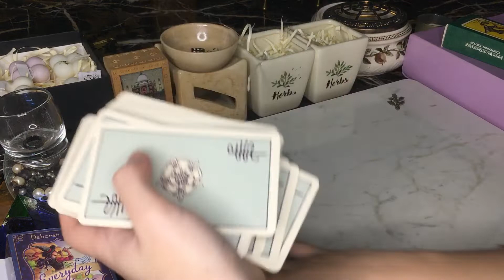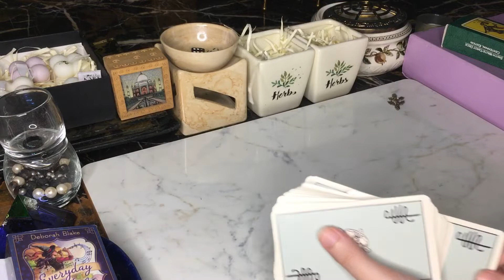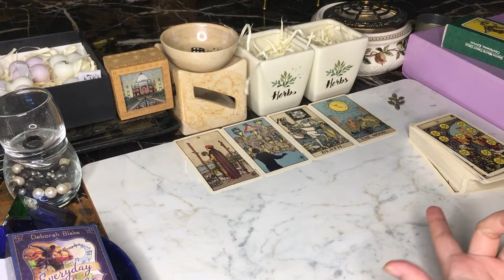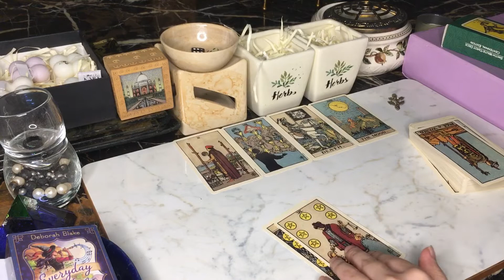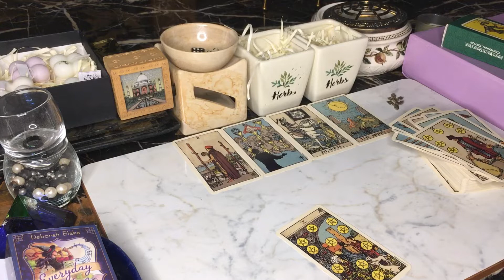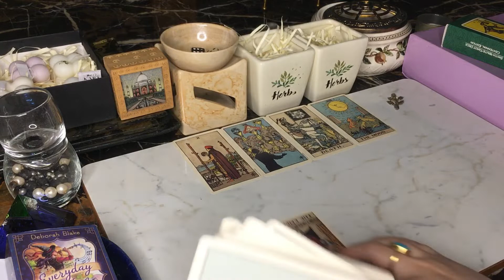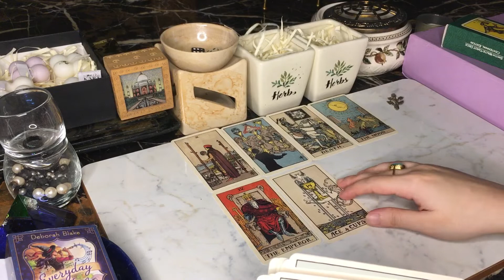What your crush thinks about you?🧍💭🧍🏻‍♀️💭👩‍❤️‍👨 | Hindi Urdu